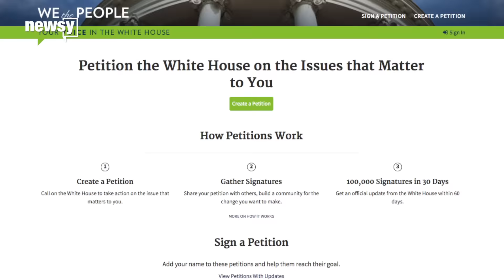Petition asks Trump to release tax returns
The first two petitions on President Trump's official petition site asked him to release his tax returns and divest of his businesses.